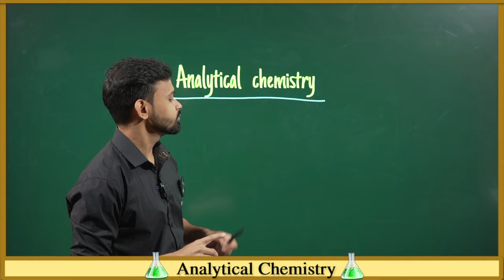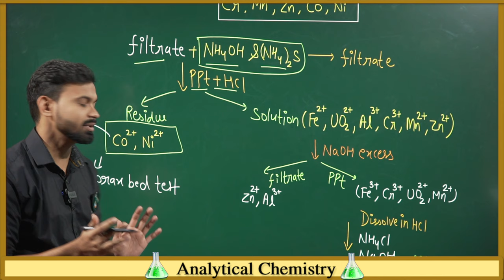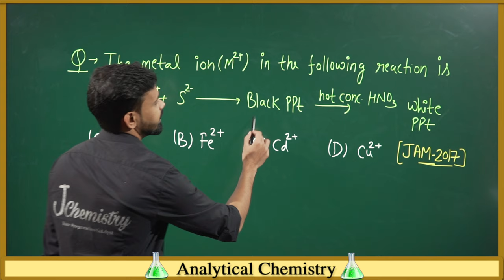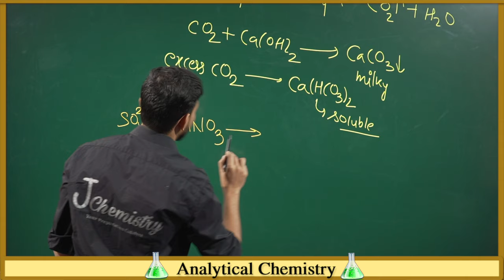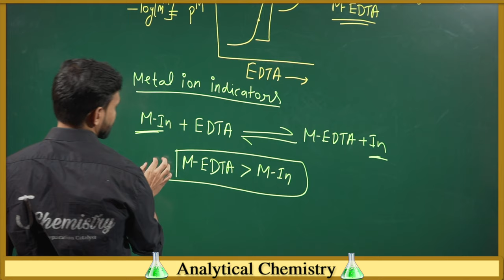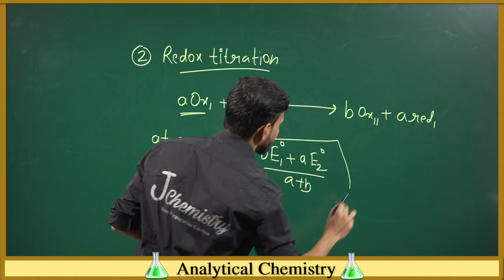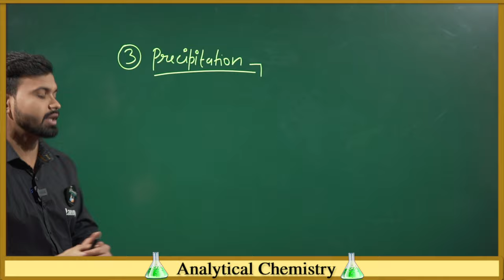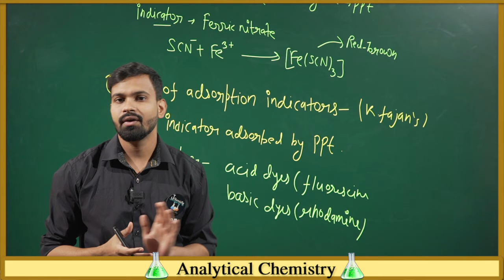Analytical Chemistry | GATE Chemistry Crash Course | IIT JAM Crash Course Chemistry|Chemical Science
GATE 2023 Crash Course , GATE Chemical Science Crash Course , JAM 2023 Crash Course , GATE Chemistry Preparation 2023 , GATE Chemistry Crash Course , Analytical Chemistry One Shot , Inorganic Chemistry Crash Course , GATE chemical science free online coaching

GATE Marks Distribution | GATE Chemistry Marks Distribution | GATE Chapterwise Marks Distribution | GATE Chemical Science Marks Distribution